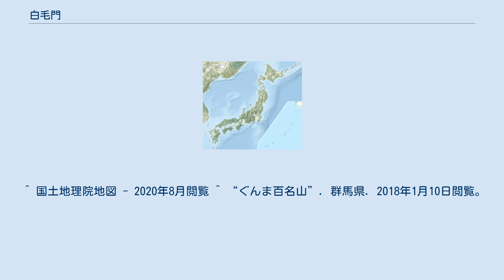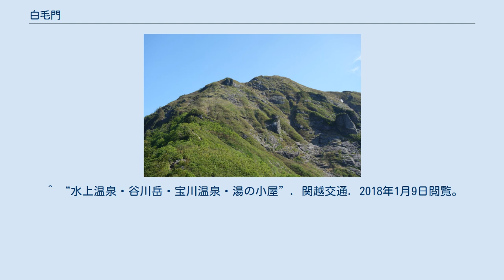白毛門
白毛門 （しらがもん）は、群馬県利根郡みなかみ町に位置する山で、標高1720メートルである。
ぐんま百名山で、「ぐんま県境稜線トレイル」谷川岳・ 馬蹄形縦走コースと群馬県自然環境保全地域（朝日岳・白毛門山東面）にもなっている。
 ^ 国土地理院地図 - 2020年8月閲覧 ^ “ぐんま百名山”. 群馬県. 2018年1月10日閲覧。
 ^ “ぐんま県境稜線トレイル”. 群馬県. 2018年1月10日閲覧。
 ^ “「ぐんま県境稜線トレイル」谷川岳・ 馬蹄形縦走コース”. 群馬県. 2018年1月10日閲覧。
 ^ “朝日岳・白毛門山東面”. 群馬県. 2018年1月9日閲覧。
 ^ “白毛門登山口駐車場(しらがもんとざんぐち)”. 山行記録共有データベース「ヤマレコ」. 2018年1月9日閲覧。
 ^ “白毛門から朝日岳 日帰り”. 山行記録共有データベース「ヤマレコ」. 2018年1月10日閲覧。
 ^ “紅葉見事な谷川連邦▲白毛門～笠ヶ岳～朝日岳ピストン”. 山行記録共有データベース「ヤマレコ」. 2018年1月9日閲覧。
 ^ “白毛門から巻機へ。残雪の上越国境縦走。”. 山行記録共有データベース「ヤマレコ」. 2018年1月9日閲覧。
 ^ “土合口”. 山行記録共有データベース「ヤマレコ」. 2018年1月9日閲覧。
 ^ “水上温泉・谷川岳・宝川温泉・湯の小屋”. 関越交通. 2018年1月9日閲覧。